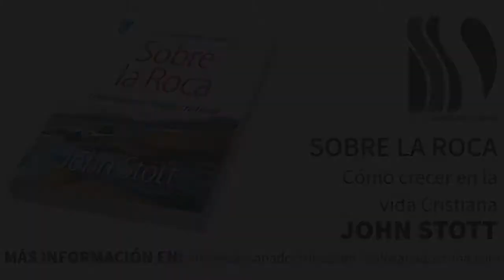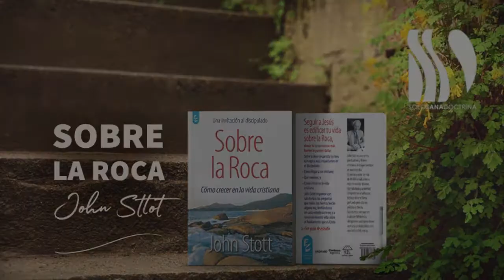Sobre la Roca John Stott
John Robert Walmsley Stott CBE (Londres, Inglaterra, 27 de abril de 1921-Lingfield, Inglaterra, 27 de julio de 2011) fue un presbítero anglicano inglés del movimiento evangélico en el mundo. Fue uno de los principales autores del Congreso Mundial de Evangelización de Lausana (Suiza) en 1974. En 2005, la revista Time posicionó a Stott dentro de las 100 personas más influyentes del mundo.